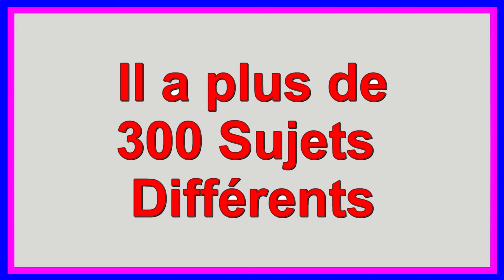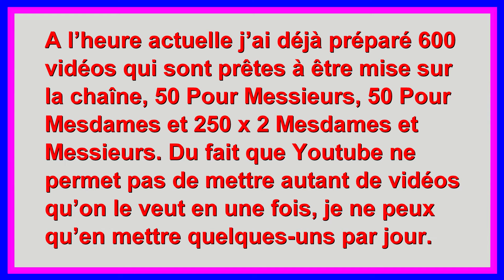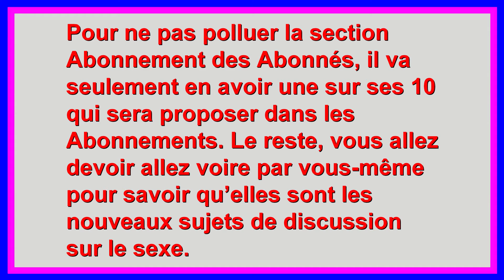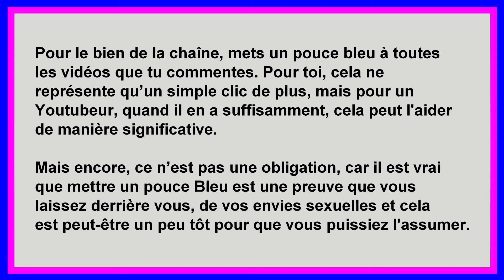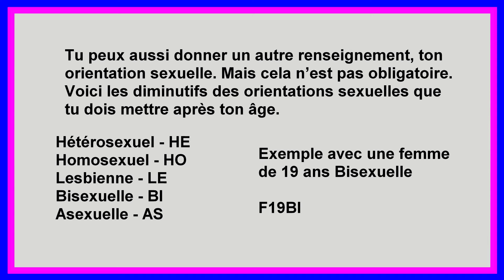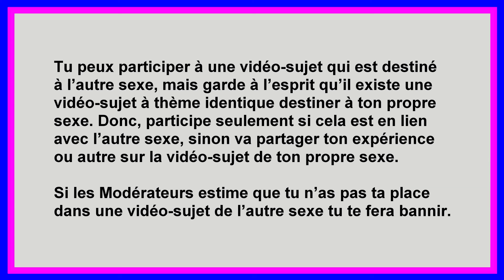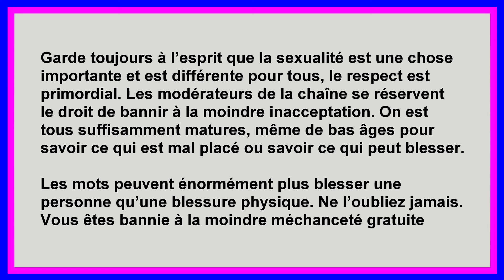Vous avez eu un enfant sans le vouloir au départ – Conseil et Expérience - Messieurs